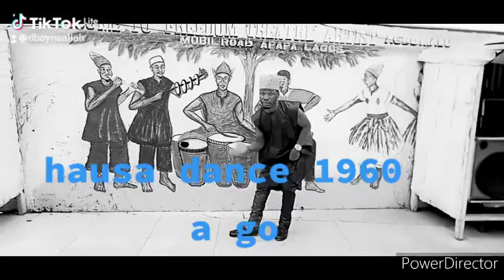Hausa dance 1960